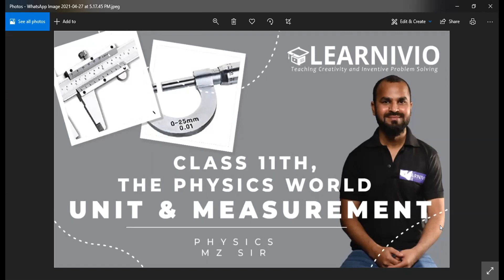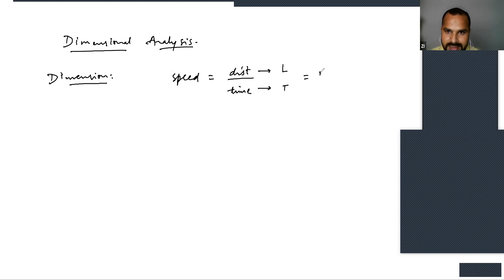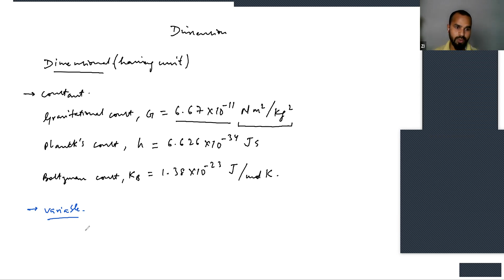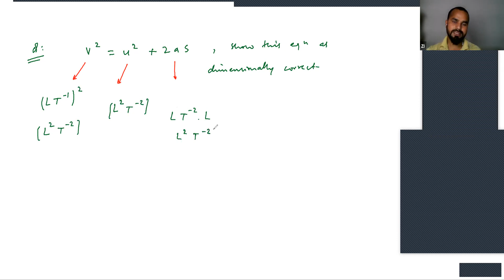Learnivio | International System & Dimensional For | Unit & Measurements | Lec 1 | NEET A1 | 27-4-21